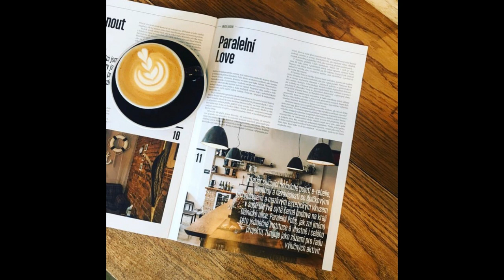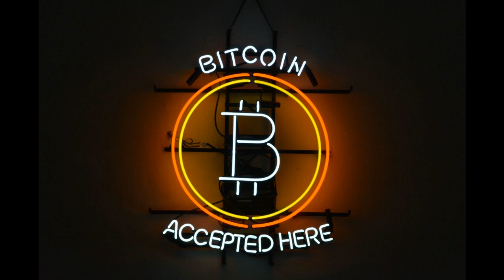A PRAGUE, LE BITCOIN COFFEE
LE PREMIER CAFÉ AU MONDE À N’ACCEPTER QUE DES CRYPTO-MONNAIES

Au cœur du 7e arrondissement de Prague se trouve un café un peu spécial dans lequel les consommations peuvent être réglées uniquement en crypto-monnaies. Rendues célèbres par l’avènement du Bitcoin, ces monnaies virtuelles sont particulièrement populaires dans la capitale tchèque, où un nombre croissant de commerces acceptent de les utiliser. Le Bitcoin Coffee n’en reste pas moins le seul au monde à pousser l’expérience aussi loin.